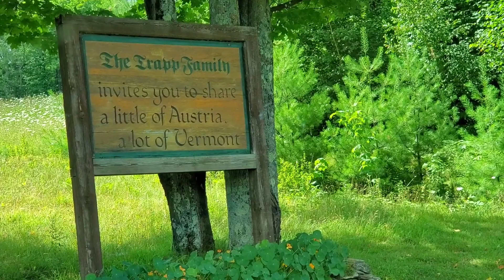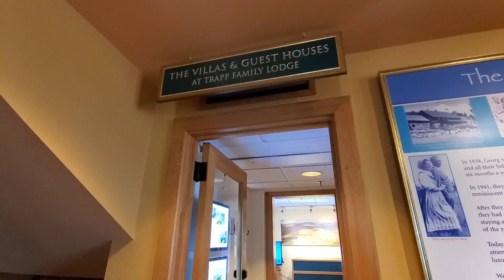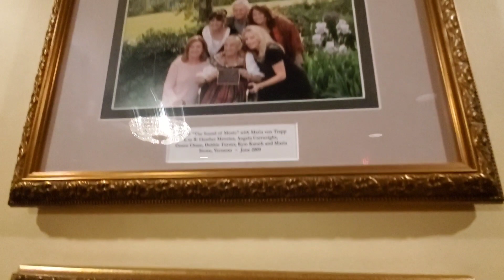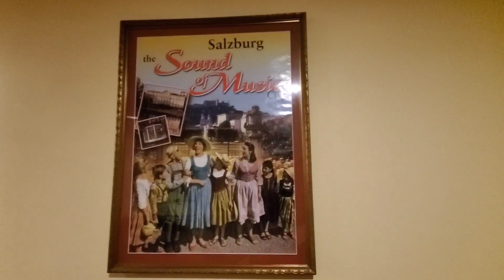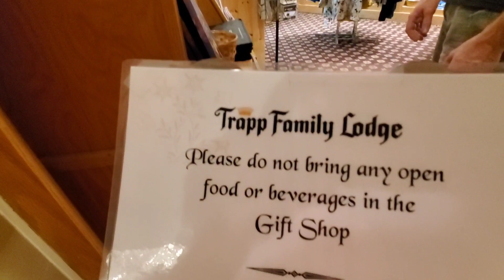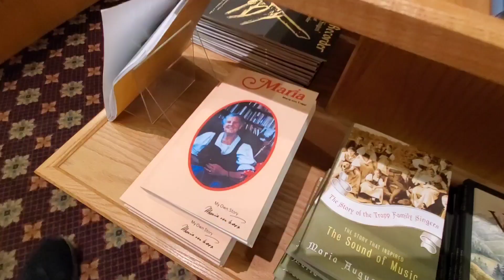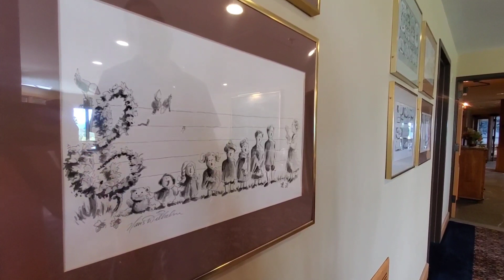Trapp Family Lodge- Stowe, Vermont (A resort by the family that inspired " The Sound of Music" )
So happy for this quick tour! Wish I met Maria Von Trapp. I love the movie, The Sound of Music.